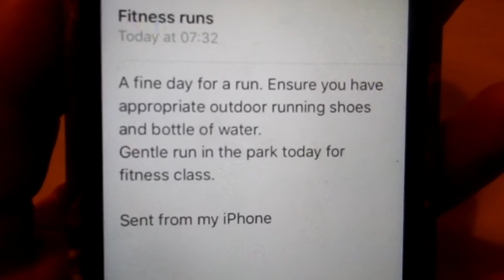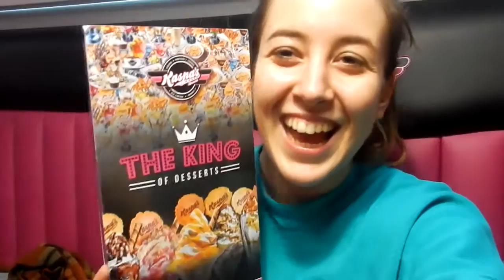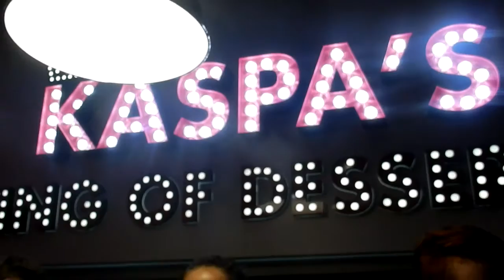SWEATY RUN (why?!) - Jennifer Glatzhofer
Thanks!